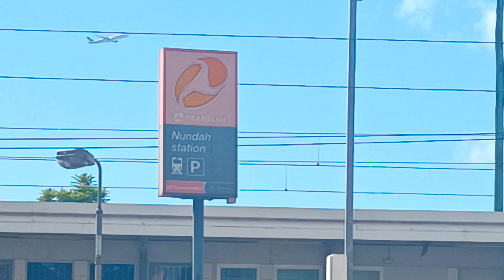SQ256 BNE - SIN departure flypast 20/3/2024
Singapore Airlines Airbus A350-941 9V-SHL flies past Nundah as it departs Brisbane Airport as SQ256 to Singapore.

Filmed on Wednesday March 20, 2024